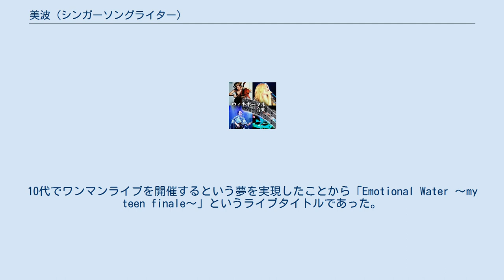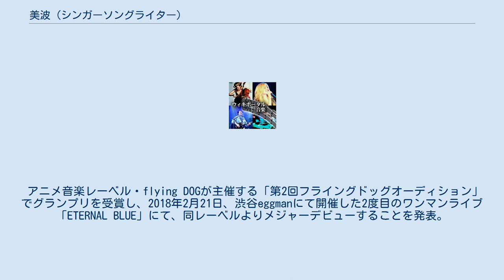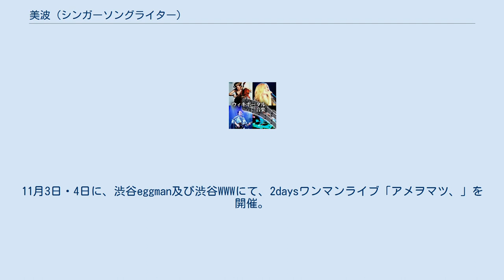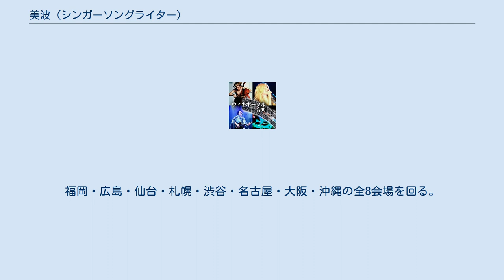美波 (シンガーソングライター)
美波 (みなみ、1997年9月14日 - ) は、日本のシンガーソングライターである。
 中学生の頃にみた尾崎豊のライブ映像に刺激を受け、作詞を始める。
高校進学後にギターを購入してから作曲も行い、本格的な音楽活動を開始する。
 2017年、ファーストミニアルバム『Emotional Water』及びファーストシングル『main actor』をリリース。
渋谷・札幌・仙台・名古屋・大阪・広島・福岡のタワーレコードにて限定販売された。
 同年8月24日、渋谷eggmanにて初のワンマンライブを開催。
10代でワンマンライブを開催するという夢を実現したことから「Emotional Water 〜my teen finale〜」というライブタイトルであった。
 アニメ音楽レーベル・flying DOGが主催する「第2回フライングドッグオーディション」でグランプリを受賞し、2018年2月21日、渋谷eggmanにて開催した2度目のワンマンライブ「ETERNAL BLUE」にて、同レーベルよりメジャーデビューすることを発表。
さらに同ワンマンライブの追加公演として、初の大阪公演を開催することを発表。
4月1日には南堀江knaveにて初の大阪公演「『ETERNAL BLUE』大阪 追加公演」を開催したが、メジャーデビューに伴う悩み等から最後まで歌いきることが出来ない結果となった。
そのため8月18日に同会場にて再公演を開催することを決定。
 8月18日に行われた再公演のタイトルは、前回のライブでの失敗の後悔から「ETERNAL BLUE 〜Never forget April〜」と発表された。
 2018年夏のツアー「LILAC」を開催。
自身にとっての初のツアーであり、名古屋・仙台・福岡・広島・沖縄・札幌・渋谷の全7会場を回った。
ツアーファイナルとして、9月9日に渋谷CLUB QUATTROでワンマンライブを行った。
 9月3日、エフエム北海道AIR-Gのイマリアルにて、初のラジオ生出演。
10月8日開催の「THE GREAT SATSUMANIAN HESTIVAL 2018」に出演。
初のフェス出演となる。
11月3日・4日に、渋谷eggman及び渋谷WWWにて、2daysワンマンライブ「アメヲマツ、」を開催。
当初、この2daysワンマンがメジャーデビュー前最後のライブであり「いろんな感情的意味でのラストライブ」と報告されていたが、応募が殺到したため、急遽、大阪にて同ワンマンライブの追加公演が決定。
 12月4日、大阪MUSEにて「『アメヲマツ、』大阪 追加公演」の開催が予定されていたが、本人の体調不良により本人・スタッフ間で協議した結果開催中止となり、当日の物販のみ開催された。
 2019年1月放送開始のテレビアニメ『ドメスティックな彼女』のオープニング主題歌「カワキヲアメク」を担当することが決定。
本人は「他とは違うのよって感じを見せたい時、そんな時があったなと書きました。それが何故かは分からなかったのですが、結局そんな事してるとなかなか幸せやってこないなと気付きました」と語っている。
2019年1月30日にメジャーデビューシングル『カワキヲアメク』をリリースし、オリコン週間デジタルアルバムランキング1位 (週間CDシングルランキング14位) を獲得した。
 2019年春のツアー「カワキヲアメク」の開催決定。
メジャーデビューして初のライブであり、初のワンマンツアーでもある。
福岡・広島・仙台・札幌・渋谷・名古屋・大阪・沖縄の全8会場を回る。